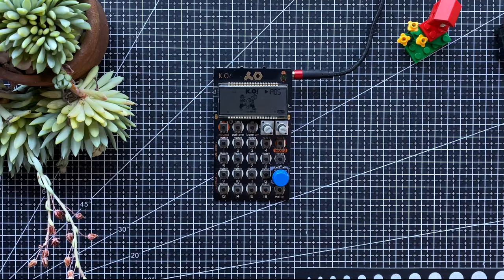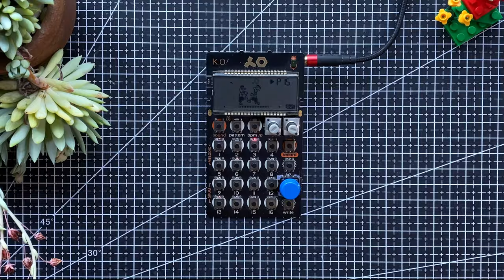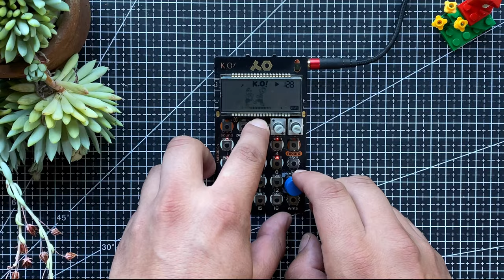LOFI HOUSE | POCKET OPERATOR PO 33 | 3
A Lofi House with Pocket Operator PO-33 KO! Teenage Engineering.

Your support means a lot. I hope you enjoy it!